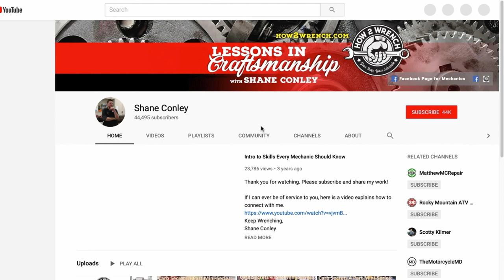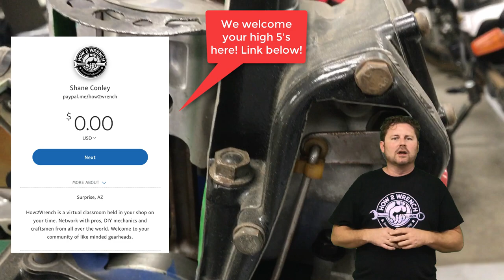Take 2 Consider joining our channel as a supporter and get MEMBER ONLY BENEFITS!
We did it...we listened to your feedback and it's happening! Hit the join button under the video above for details!